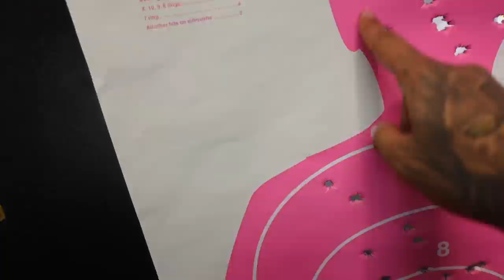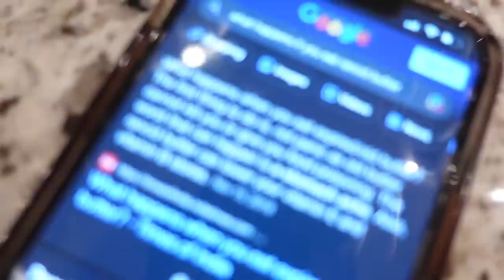My Baby Daddy Teaches Me How to Sh00t | Watch FULL Vlog for Christmas Giveaway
FOLLOW US ;